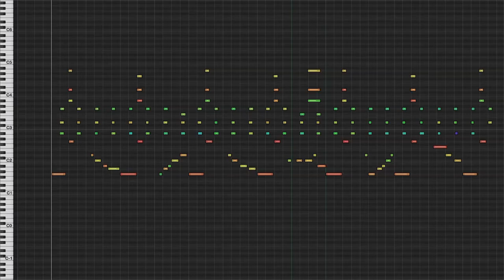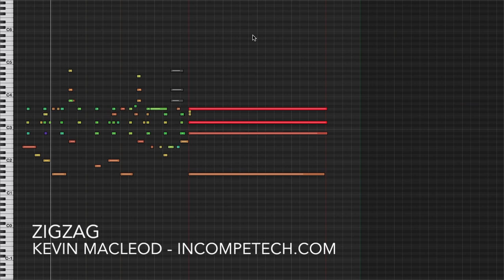ZigZag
A little aggressive, a little chill, a little groovy, a little cool. Not entirely appropriate for all occasions, but in the right context - it may be just what you need! This is the "Goth 7th-Grader" of the music world. The instrument with the sharp chord hits is the mighty Mellotron, which is a pre-sampler sort of analog keyboard attached to a bunch of tape players. I cheated. This one is digital.

ISRC: USUAN1600049